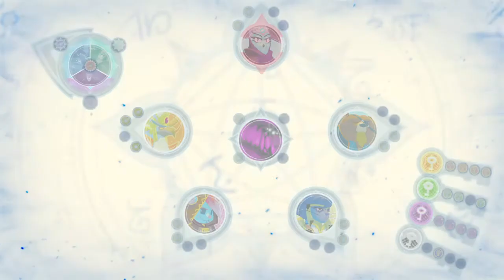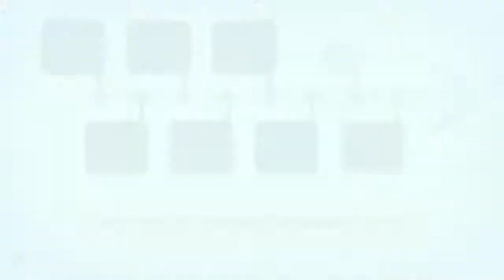Let's Play Omensight Part 5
Omensight